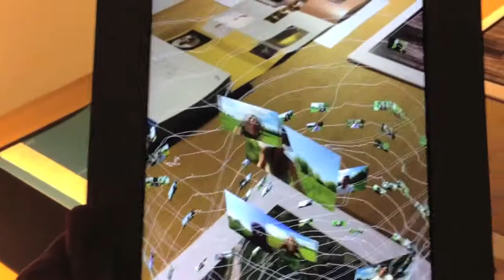Michele Didier Gallery, Paris Mar.2015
Video document, 20 years anniversary of Anarchive:
Masaki Fujihata